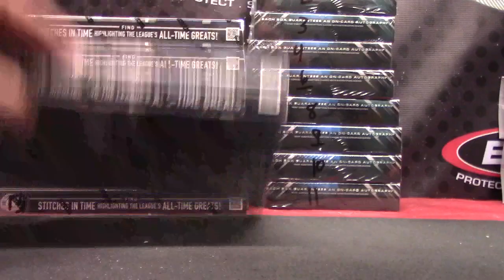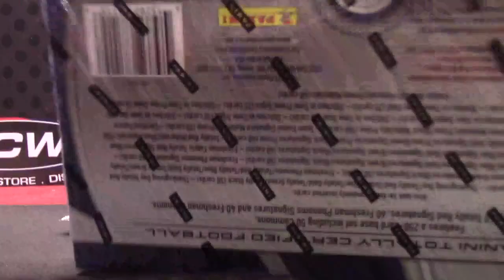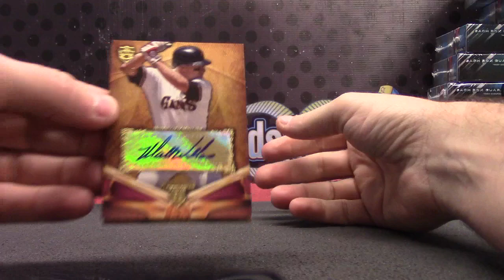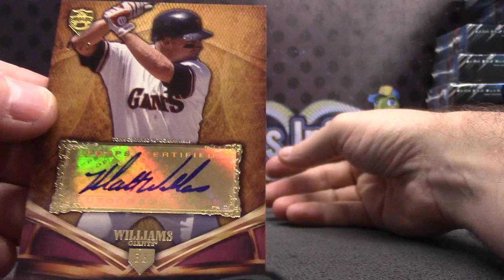IrishChef's 2013 Totally NFL, Tek NFL & Supreme Asia MLB 3 Box Break